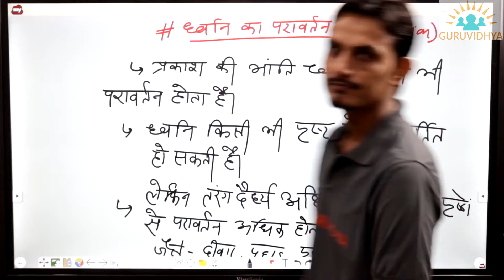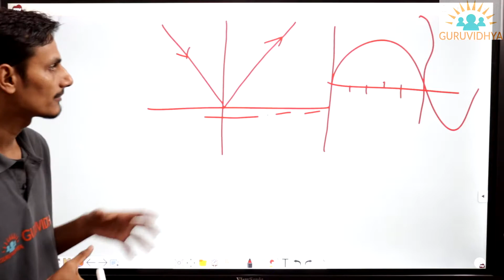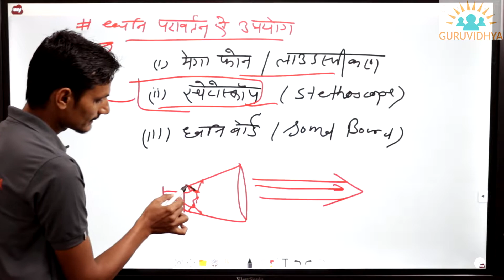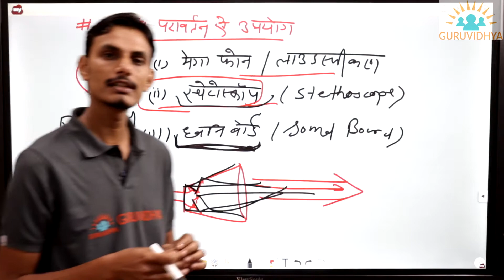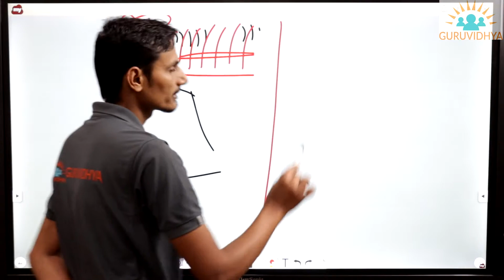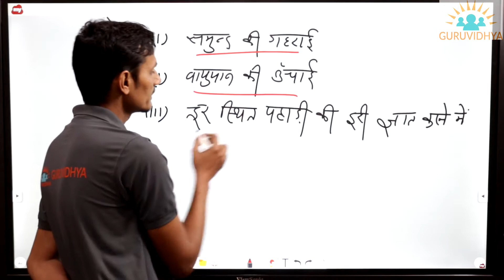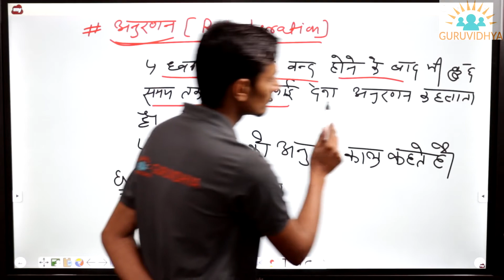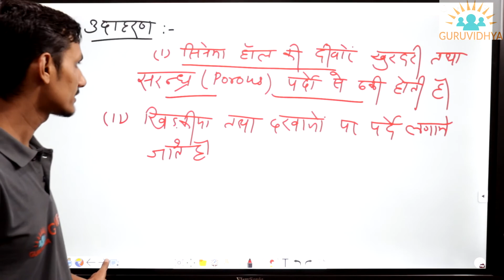Wave Speed & Sound part 4 By Hardyal Singh Sir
Wave Speed & Sound